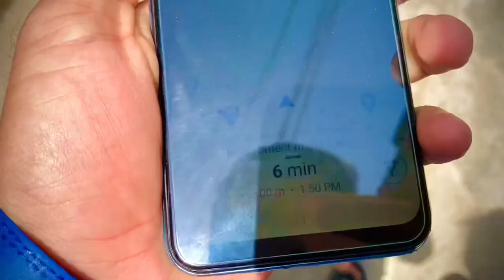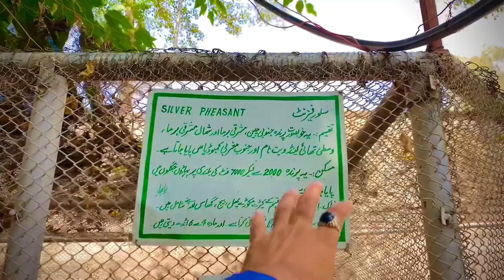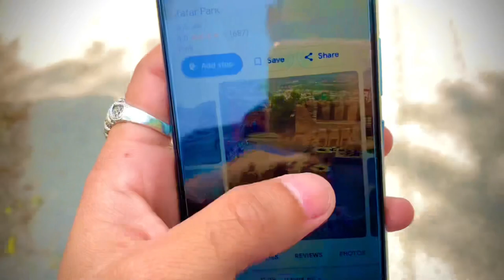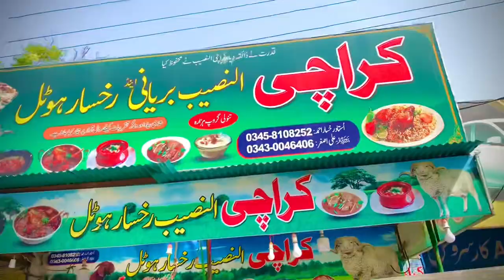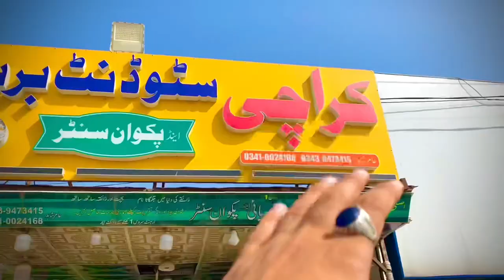asia longest bazaar 👀😱🙌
Tahsil Batkhela (Malakand District)

Batkhela General Civil Headquarters Hospital is the main hospital of the district Malakand. Batkhela's main bazaar is more than 2 kilometres long; there are no intersections (junctions) so there are no traffic lights. Therefore, it is the longest bazaar in Pakistan and also in Asia that has no traffic lights or junctions (intersections) on it.[2][3]

History 👇

When Mahmud of Ghazni (997-1030) was attacking India against the Hindus, during this time one of his army leaders Pir Khushal assailed Batkhela. During the course of this assault, most of his soldiers were sunk in a big marsh at a place called Ghelai in Batkhela. However, the soldiers of his army that survived had preferred to stay in this region. They have not only changed the culture and customs of the local inhabitants but also exerted a strong influence on them to make them convert to Islam.

Early in the 17th century an Afghan tribe called the Yusufzai (Yusufzai Pathan) invaded the Swat region[4] under the leadership of Malik Ahmad Khan. During this period Batkhela was part of Swat valley. At the time, Swat was ruled by a ruler named Raees and the Swati tribe was a permanent inhabitant there. After the invasion, most of the Swati tribesmen left this area and escaped and some of them still exist. It gave the Yusufzai an opportunity to settle there permanently and they declared the Thana region (currently part of Batkhela tehsil) as their administrative headquarters.

In the beginning, three family classes of Yusufzai tribe were settled in Batkhela (Ibrahim Khel, Husain Khel and Nazrali Khel).

In March 1895 the British Empire invaded this region including Batkhela. Malak Mir Azam Khan of Ibrahim Khel was leading the army of Batkhela. A new political agency for Dir, Swat and Chitral was established.[5] The first officer to be placed in charge of the new Malakand Agency was Major Harold Arthur Deane(1854–1908),[6][7][8][9][10] later on 9 November 1901 Lieutenant Colonel Sir Harold Arthur Deane also became the first Chief Commissioner on the formation of the North-West Frontier Province (now Khyber Pakhtunkhwa).[7][9][10][11][12]

Amandara Head Works (Batkhela Water Canal Bridge)
That year when Batkhela was stormed by the 45th Sikhs after a fierce resistance, Lieut.-Colonel McRae was the very first British Army personnel to enter Batkhela.[13] Before 1895 Batkhela was invaded by different outsiders including Khan of Dir Rahmatullah Khan in 1869 and Wali-i-Dir/Nawab Muhammad Umara Khan as well as the Swatis. On capturing Malakand Agency, the British Army decided to secure this area permanently from these outside aggressions. The British rulers declared this area as a 'Malakand Protected Area' (same as present) and so they prepared a police force called the Malakand Levies.

Between 1895 and 1912, the British made a huge impact on developmental works and infrastructure. They built roads (Batkhela to Chakdara), raised Chakdara and Malakand forts, set up Levies posts all over Malakand Agency, dug Upper Swat Canal and The Benton Tunnel (locally known as Tandail) and constructed Headwork's scheme at Batkhela, Churchill Picket and Jabban Hydropower Station (Jabban Hydropower Plant). The most important of all is the Amandara (part of Batkhela) Irrigation Scheme (bridges) which were designed and built by the British firm Ransomes & Rapier, Ltd. Makers of Ipswich in 1912, which is still irrigating a vast land of Sama Tehsil, Mardan and Sawabi Districts and Chakdara area.

The British ruled this area until the independence of Pakistan on 14 August 1947. All matters of the Tribal system were settled through the ‘Jirga System'. The Frontier Crimes Regulation (FCR) system or status was established in 1974 here. Furthermore, regular laws prevailing and the settle laws of district were also extended. Under the FCR, the Political Agent exercised his powers as a supreme authority while regular courts were established (Civil & Crime courts) after the year 1974.